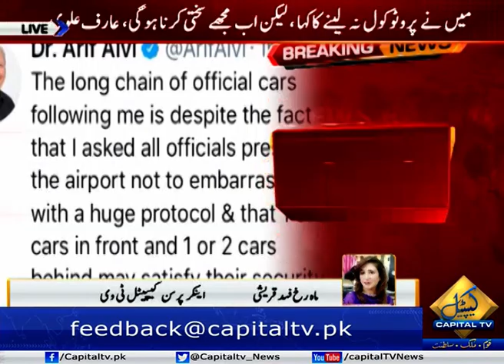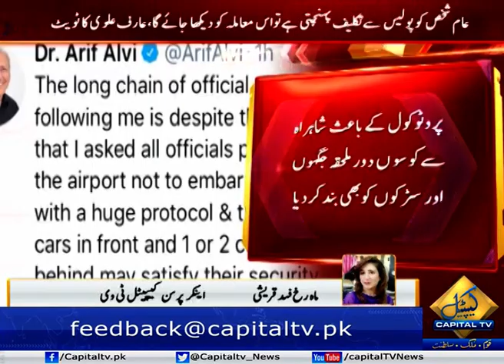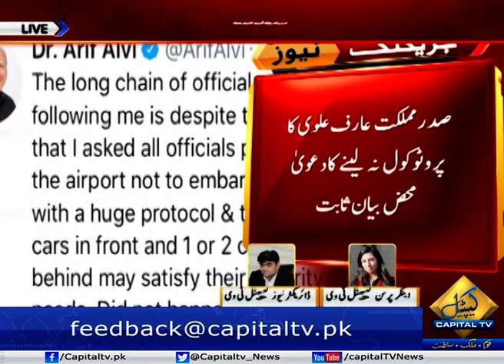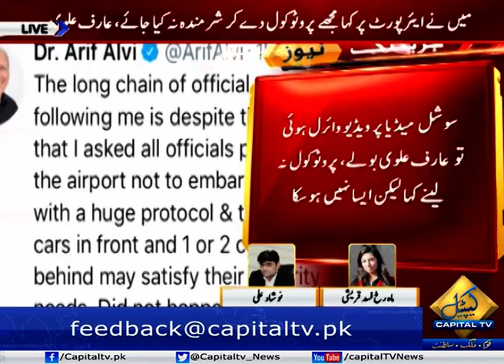CapitalTV: President Arif Alvi Receives huge protocol in Karachi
In yet another incident that raises eyebrows over the ruling Pakistan Tehreek-e-Insaf’s (PTI) claims of ending the culture of protocol and promoting austerity, President Arif Alvi was escorted by 28 to 30 security vehicles upon his arrival in Karachi on Friday evening.

According to media reports, Shahrah-e-Faisal and adjoining roads were closed for traffic as the massive convoy ushered President Alvi to his residence from the airport. The people, stuck in gridlocks, kept counting the cars in the president’s protocol.